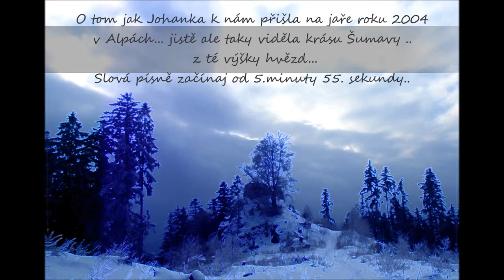Už letím z hvězdnej hvozdů tátovi a mámě do horský náruče dolů - 13 4 14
Hvězdy... hluboký hvězdný hvozdy
a dole lesy... mechy...  stříbrný potoky
a něžný...  mojí mámy doteky

Nahoře hvězdy daleký
daleký sluneční řeky

A už letím do dlaní mámě mojí
a tátovi na ramena pevný padám

Já hvězdička jsem
tam nahoře roztočená
Tak to jsou slova v této písni... a jak vznikla Johanko?
Tu vílu jak padá z hvězd dolů namalovala tvoje maminka Michaela, když jí bylo asi  17 let. A já jsem, k tomu vyfotil západ slunce nad Kašperským hradem loni. A spojil jsem to dohromady...
Málokdo dokáže cestovat vysoko ve hvězdách jako ty..
 A málokdo dokáže dívat se na svět dolů tvýma očima
 Snad jenom básníci a zasněný tátové ...

A zase platí:
Již 10 let natáčím videa z mého sportovního ,cestovního, farmářského a poetického života pro mou dcerku Johanku - a jak vidím v retrospektivě, jejich umělecká kvalita je stále hlubší. Nepřítomnost dcery se proměnila v přítomnost múzy. O jak tajemné jsou cesty osudu. Johanka žije u pěstounů - osvojitelů  Milana Matějíčka a Aleny Matějíčkové v Akátové ulice 111 v Praze 9 -- Zdiby. Snažím se těmito uměleckými díly zanechat stopu pro mojí múzu i dcerku - aby si jednou sami prožili tu krásu a sílu inspirace a aby věděli, že na ně stále myslím - tedy spíš, stále maluji jejich obraz ve své duši a poslouchám jaké tóny a jaká slova mi do básnické duše vloží.
Prozaicky řečeno: Tatík Pavel ji už od jejího narození má Johanku moc rad a stále na ni myslí a z chtěl by jí naučit něco z toho, co dobře umí a co má rad. Pěstouni slíbili ale u soudu, ze proti mému kontaktu s dcerou nic nemají.. ten má byt navazován přirozenou cestou a to jsou právě i tato moje videa. Po řadu let Matějíčkovi neodpovídali na moje dopisy, ve kterých jsem je žádal, aby mi poslali fotografie dcerky sdělili mi, jak se rozvíjí její schopnosti. Po řadu let jsem Johance posílal dárky. Pěstouni - dnes již osvojitelé - nikdy neodpověděli a dárky dcerunce moji nepředali.  Moje videa zde -- je jich už asi 900 -  dosvědčují, že o dcerku se zajímám velice živě a nepřetržitě od jejího narození. Prosím všechny sympatizující návštěvníky mých stránek, aby mi pomohli nějak dosáhnout naplněni mé touhy po kontaktu s dcerkou Johankou. Jako citlivý básník nemohu jít cestou hádek, chytráctví a peněz. Sudičky sami všechny ty po právu odmění,kteří tuto cestu zvolí, Jejich láska, jejich síla, jejich zdraví, jejich inspirace se vytratí. Děkuji Vám.